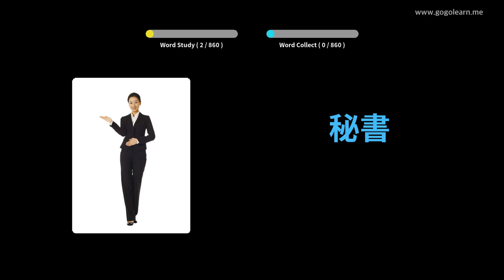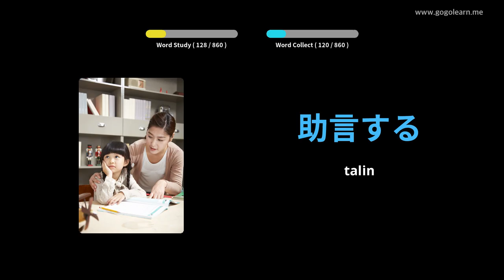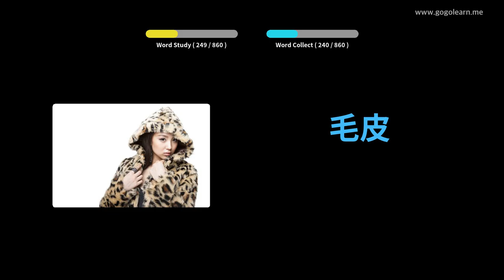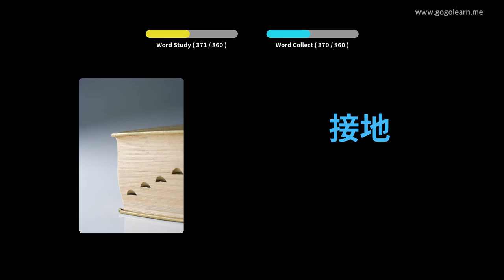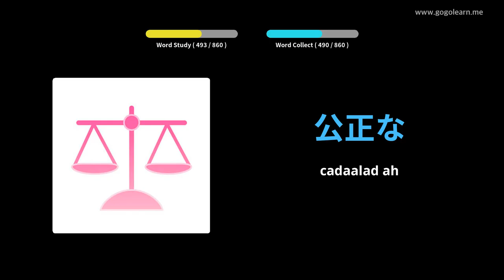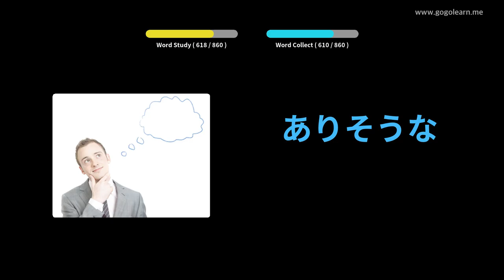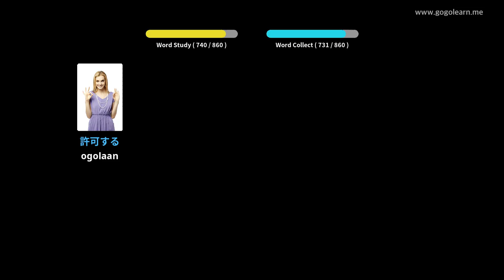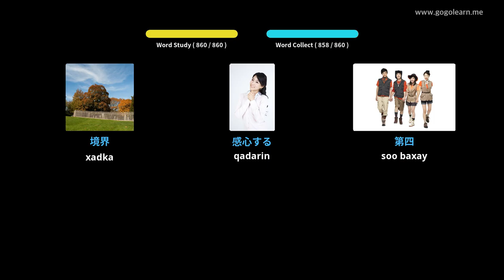Dhageysiga Erayada Jabbaan Xilliga Hurdada | Golearn